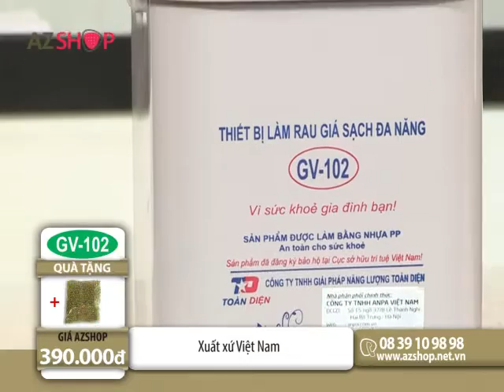MAY LAM GIA